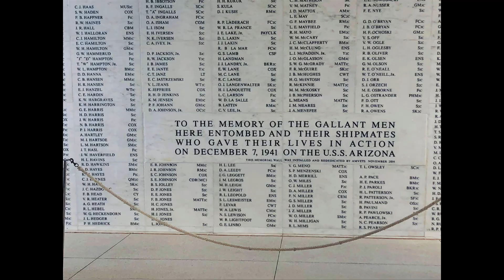PEARL HARBOR MEMORIAL PARADE AND VISITING PEARL HARBOR